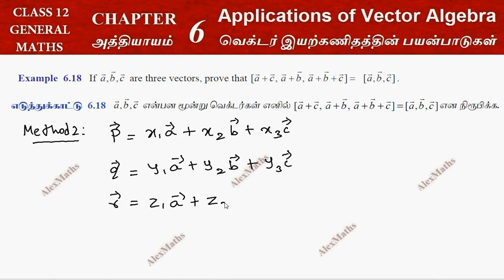Tamilnadu New Syllabus Class 12 Maths | Example 6.18 | Applications of Vector Algebra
Class 12 | Example 6.18 | Applications of Vector Algebra | வெக்டர் இயற்கணிதத்தின் பயன்பாடுகள்
CHAPTER 6 – Applications of Vector Algebra
6.1 Introduction
6.2 Geometric Introduction to Vectors
6.3 Scalar Product and Vector Product
6.4 Scalar triple product
6.5 Vector triple product
6.6 Jacobi’s Identity and Lagrange’s Identity
6.7 Different forms of Equation of a Straight line
6.8 Different forms of Equation of a plane
6.9 Image of a point in a plane
6.10 Meeting point of a line and a plane